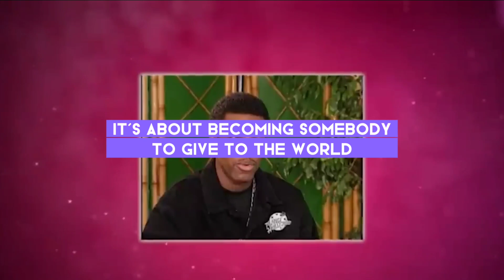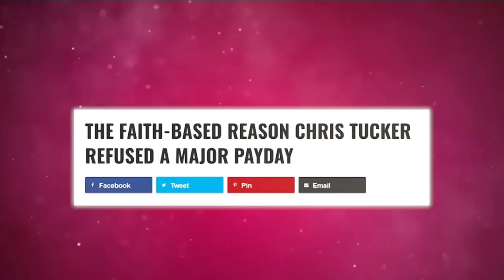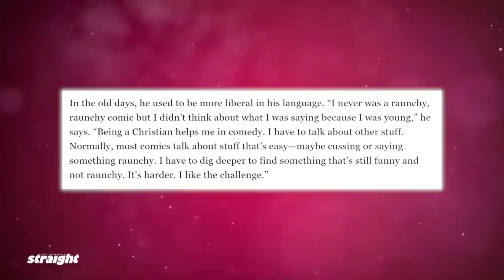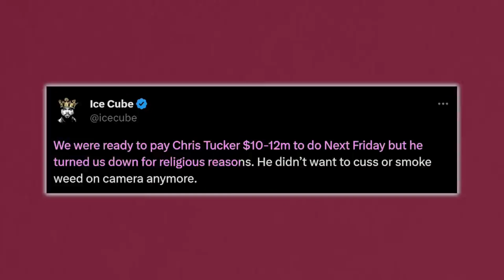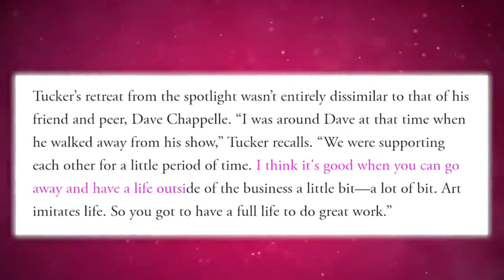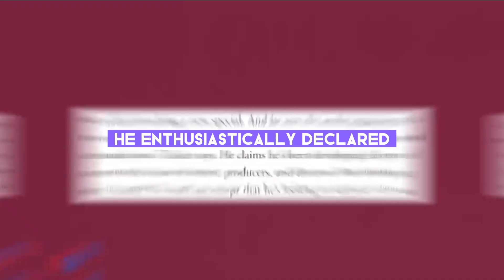Chris Tucker Reveals His Astonishing Absence From The Hollywood Scene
Chris Tucker, the charming actor who became famous overnight, recently talked about how he hasn't been in Hollywood much lately. Tucker told V103 the truth about why he was leaving the spotlight in an honest interview. A star of his stature doesn't usually choose to be quiet. What's the real story here? People in Hollywood were shocked when Chris Tucker, who was famous for his powerful role in the Rush Hour films, suddenly disappeared. People were interested in why they were leaving: was it because they were unhappy with their money in Hollywood, or was it something deeper?

Looking for the newest and most popular famous life and drama videos? Gossip Galaxy has them all! At Gossip Galaxy, we strive to create entertaining videos about celebrities, rich popstars, stars, models, rappers in hip hop content, highlighting the Hollywood celebrity life and drama that goes on in their lives. Our mission is to give our people the latest celebrity news and stories about what goes on behind the scenes with celebrities.